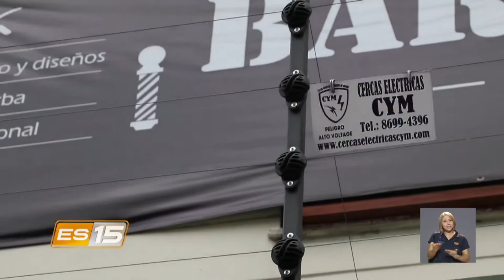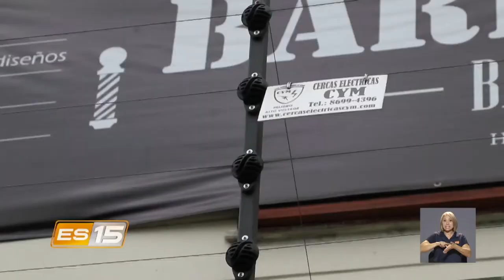Esta Semana en el 15: Entrevista con Fiorella Salazar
En esta entrega de Esta Semana en el 15, conversamos con Fiorella Salazar (Viceministra de Seguridad Pública), conversamos sobre infraestructura, capacitaciones, manejo del recurso humano,  el rol de la mujer dentro de este ministerio, entre otros temas.